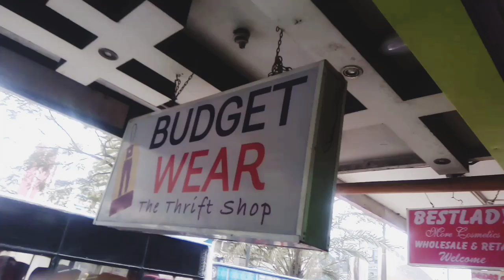Thrifting at BUDGET WEAR. Amazing finds.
Hello rafikis, I went thrifting in a new store in Moi Avenue. The store was good. I enjoyed shopping there.

Reach me out to me.